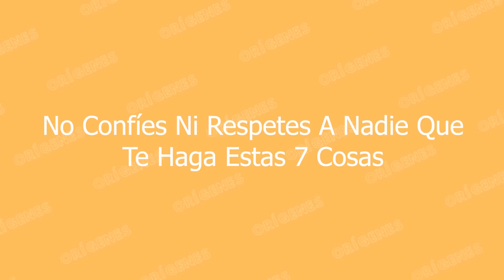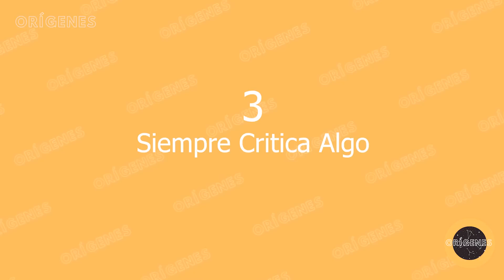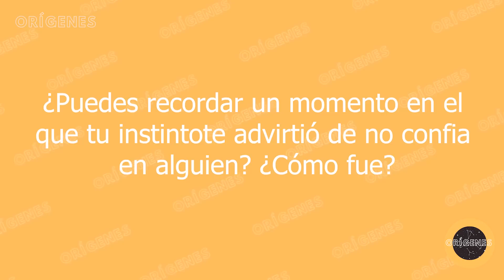No CONFIES Ni RESPETES A Nadie Que Te Haga Estas 7 Cosas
no confies ni respetes a nadie que haga estas 7 cosas

Si alguien hace estas siete cosas, sin duda, debes sospechar…No confies no respetes como puedes saber si algien es de confianza. No hablamos de faltar al respeto, sino de no ser de amigo de esa persona. Y es que la confianza es lo más básicos en cualquier tipo de relación, es un factor determinante.

Es vital para formar un vínculo duradero. Así que, ¿cómo puedes saber si confiar o no en alguien? Te decimos, las señales para saber si alguien es o no digno de ti.